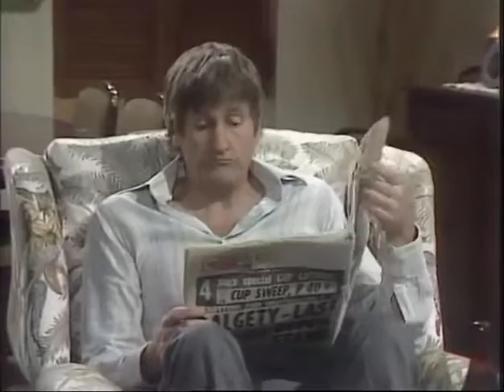Kingswood Country 12